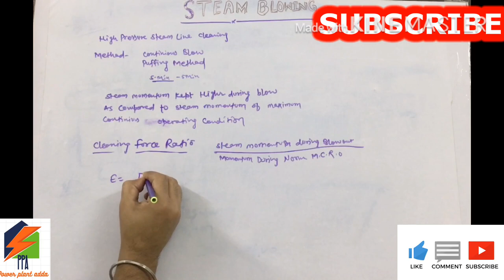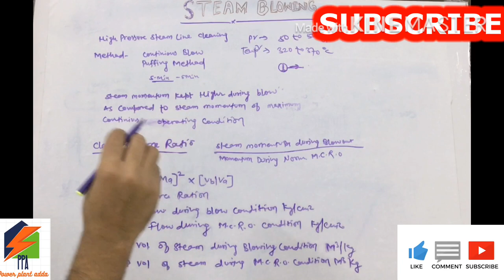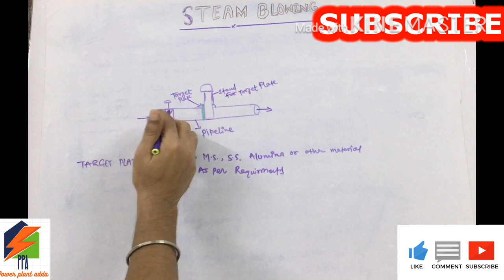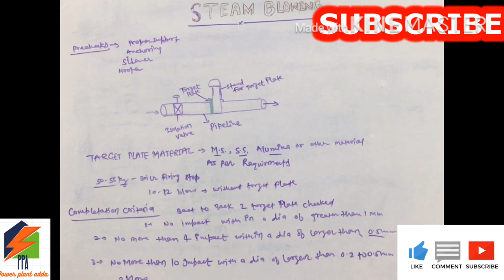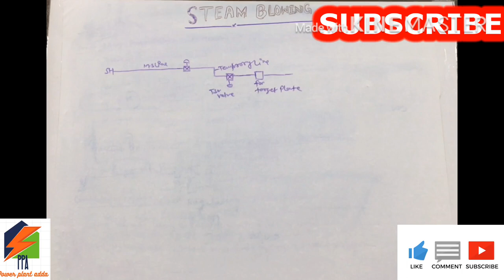steam blowing process in power Plant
i have created this channel only for sharing knowledge about power plant commissioning operation and maintenance.